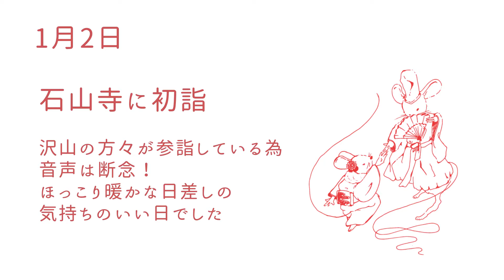2020/01/02 Vlog「初詣」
2020年はVlogやってみたい！書き初めならぬ撮り初めをしました♪
滋賀県大津市にある、紫式部にゆかりがあることで有名な石山寺を参詣！
ちなみにおみくじは小吉。でも素敵なことがあるよーと書いてありました。